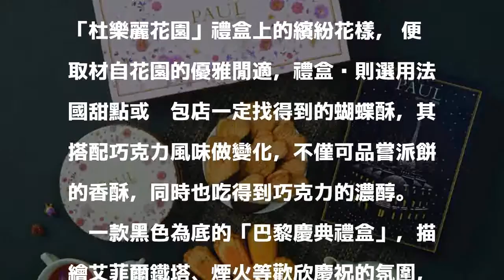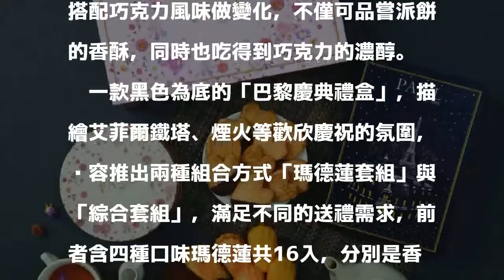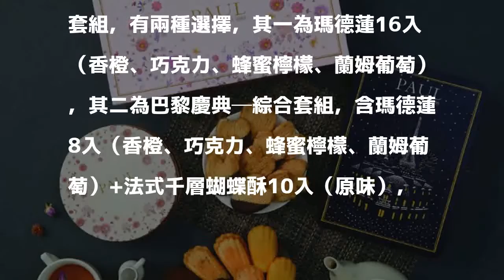法式烘焙名店推月餅預購 巴黎鐵盒美到不想送人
〔記者凃盈如／台北報導〕源自1889年的法國PAUL保羅麵包，搶攻中秋送禮市場，今年首次在台灣獨家推出三款中秋限定禮盒「杜樂麗花園」、「巴黎慶典」、「孚日盛宴」， 以極有質感的鐵盒盛裝法式點心，讓人耳目一新，將會是質感消費者的一大驚喜，許多人看到照片已直呼想收藏。

發表評論評論如下。